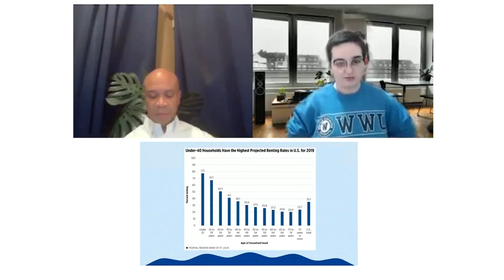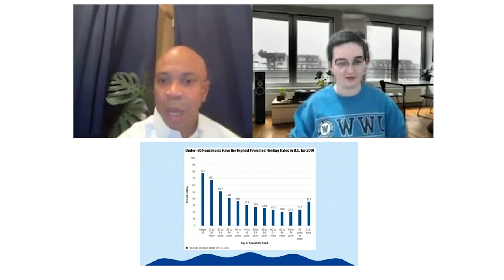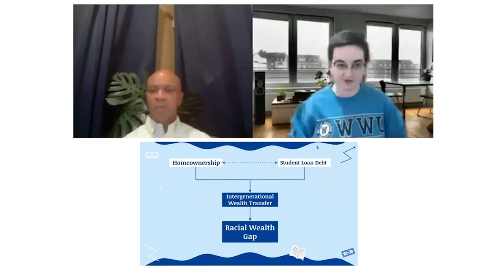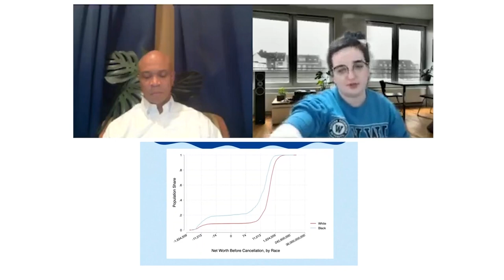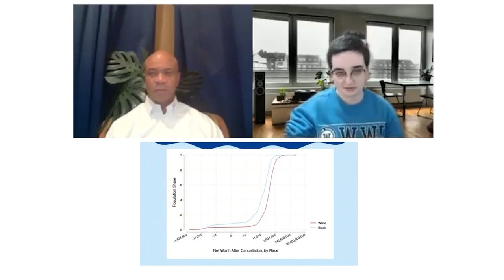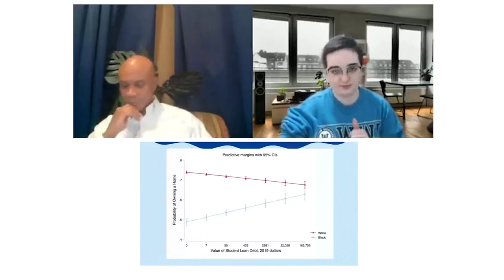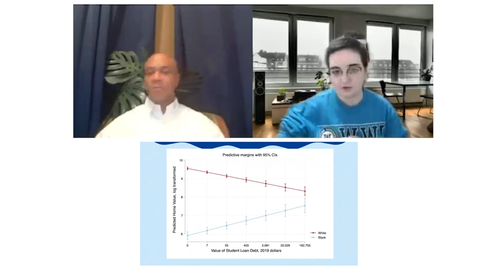Debt Forgiveness Panel | MMT Conference Day 1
Video recorded from Day One of the 4th Annual Modern Monetary Theory Conference (held April 8th - 28th 2022), documenting the panel discussing Debt Forgiveness